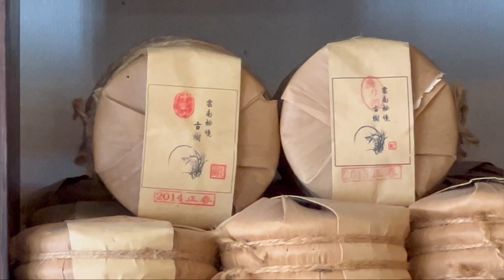【台湾めぐる】大大樹茶藝術工作坊/"Issa" 阿全 非洲太暘鼓舞劇團 藝術總監 #2023.5.29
需要預約 /需要預約
聽老闆「阿全」
說「樹的傳奇故事」
邊喝邊聽邊學習「大大樹 茶史」

也可以跟［阿全老師］
聊聊非洲鼓的世界

"Issa" 阿全
非洲太暘鼓舞劇團 藝術總監

喜歡敲敲打打，於2001年組織了台南的drum circle，開啓了台灣非洲鼓舞的第一步。

2003年在台南創立06-Africa 西非曼丁鼓舞團，擔任藝術總監。

05年開始學習正統曼丁鼓舞文化，師事Mamady Keita。
06年到日本硫磺島的TTMJP，07年到西非幾內亞，並於07年邀請Mamady Keita首度來台。

曼丁音樂的核心就是dunun, 所以於08年組織了台灣第一場djembe+dunun+dance的完整課程，這是Cece Koly第一次來台，創下了單一課程近60顆dunun一起上課的精彩紀錄。

09年再次到日本硫磺島參與Mamady的工作坊，之後也邀請Mamady第二次來到台灣，這年是Mamady的音樂事業50周年世界巡迴。在台灣課程結束後，Mamady鼓勵支持06的團員組織成劇團，就給劇團命名為"Telee"，於2010年3月成立。

阿全2012年首度邀請Bebey Youla與Cece Koly一同來台，藉著兩位大師的風範，來帶領大家感受原汁原味的曼丁鼓與舞的對話，獲得一致好評，於是2013年再度邀請Bebey與Cece來台，並於這次在台南文化中心舉辦了"讓我們聊聊曼丁"音樂會，除了鼓舞演出外，並讓兩位大師與大家面對面聊聊曼丁鼓舞文化的美妙之處。

在阿全的帶領下，劇團2012年於台南文化中心發表了台灣第一齣非洲鼓舞音樂劇：曼丁之歌首部曲 Telee 初昇太暘，並於2013年於台北紅樓加開第二場。

高雄市路竹區中興路111號